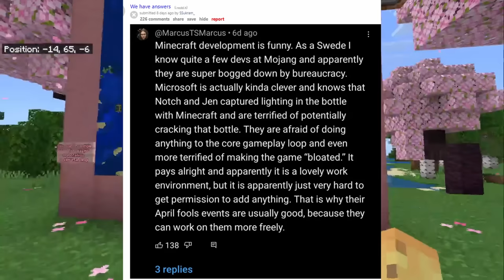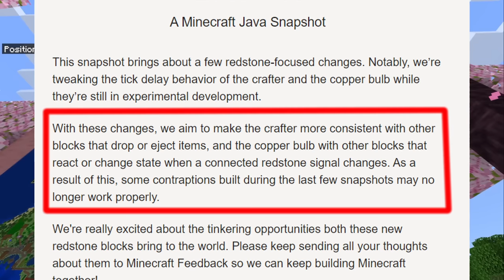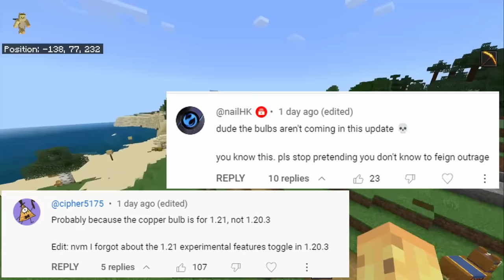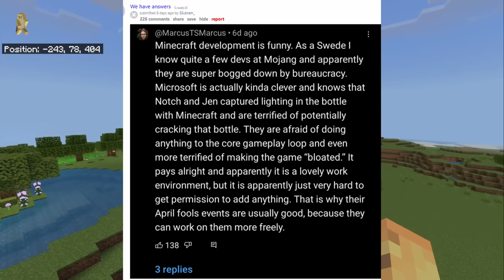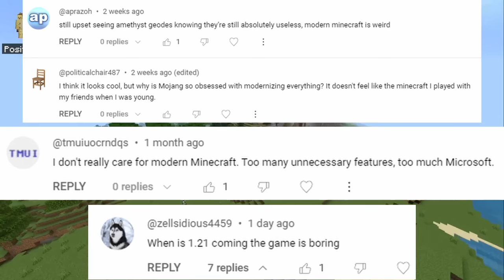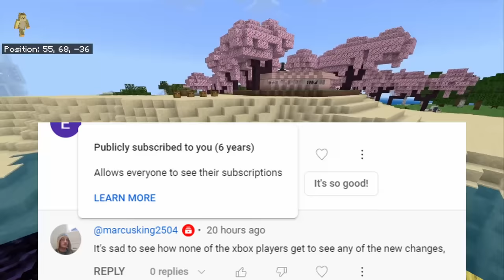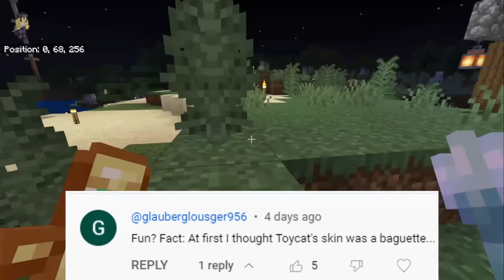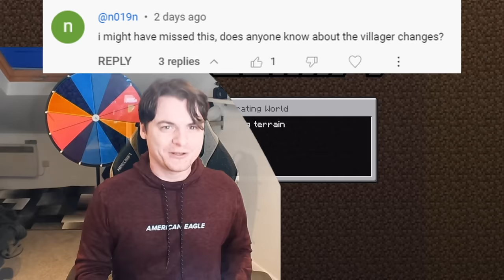Minecraft Won't Back Down On Copper Bulbs, Insider Reveals Why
This Video Was Edited By:
Ash